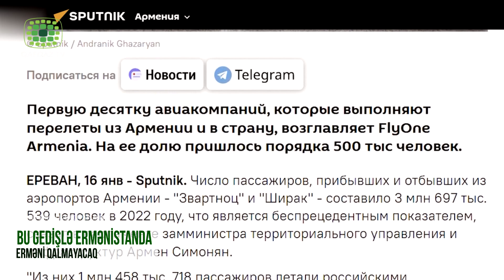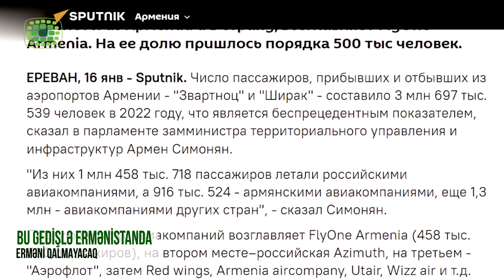BU GEDİŞLƏ ERMƏNİSTANDA ERMƏNİ QALMAYACAQ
Ötən il ermənistanı 7 mindən çox insan tərk edib. Bu barədə bilgini Ermənistan mətbuatı yayıb. Bildirilir ki, 2022-ci ilin yanvar- sentyabr aylarında ölkənin Zvarnots Beynəlxalq Hava limanından sərnişin axını 2 milyon 593 min nəfəri ötüb. Hava limanına gələn sərnişinlərin sayı 1 milyon 293 min 612, gedənlərin sayı isə 1 milyon 299 min 789 nəfər olub. Həmin dövrdə Şirak Hava limanında sərnişinlərin ümumi sayı 42 min 640 nəfər təşkil edib. Aeraporta gələn sərnişinlərin sayı 20 min 567, gedənlərin sayı isə 22 min 73 nəfər olub. Qeyd edilir ki, bu dövrdə ümumilikdə Ermənistana hava yolu ilə 1 milyon 314 min 179 nəfər gəlib. 1 milyon 321 min 862 nəfər isə ölkəni tərk edib. Ötən ilin yanvar-sentyabr aylarının məlumatıına görə ölkədən gedənlərin sayı, gələnlərin sayından 7683 nəfər çoxdur.